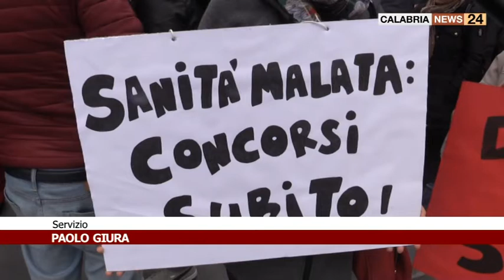CENTRO FIBROSI CISTICA SIT-IN DI PROTESTA A LAMEZIA TERME